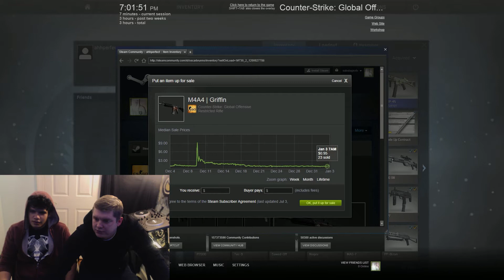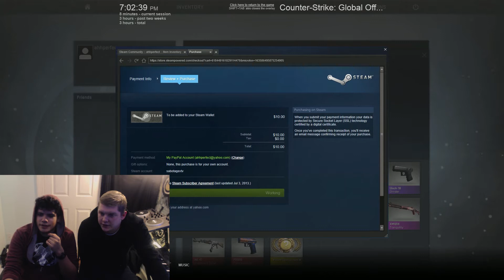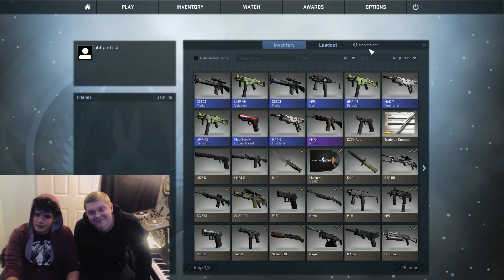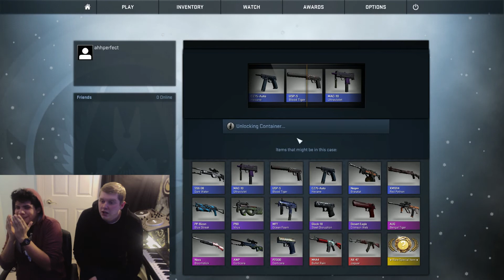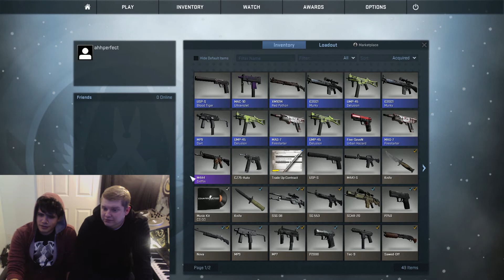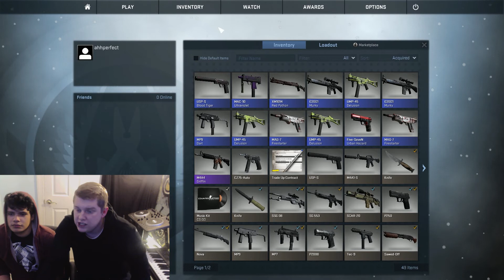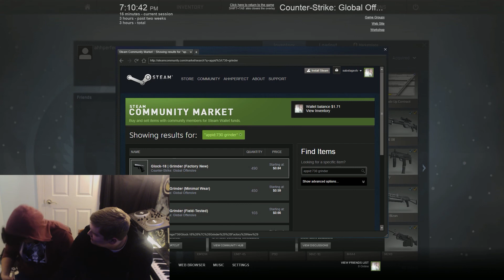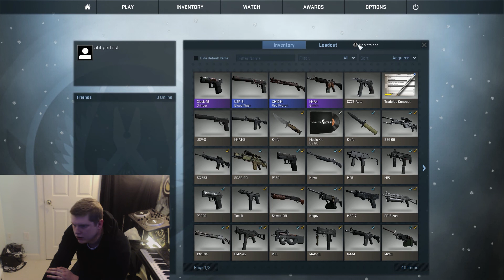THE BEGINNING OF AN ADDICTION!! | Counter Strike: Global Offensive (CASE OPENINGS)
Watch as Oscar begins his new addiction!